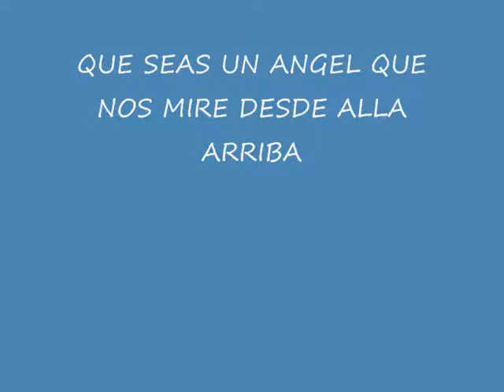NUMA POMPILIO GARCIA BATISTA.wmv